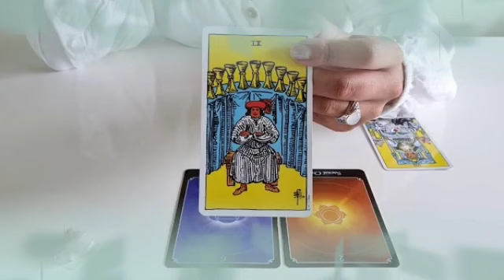برج الجدي من 4 إلى 10 ماي 2024 // قرار يغير مصير حياتك😯رجوع لحضنك♥️و اعتراف مهم يا جدي😘